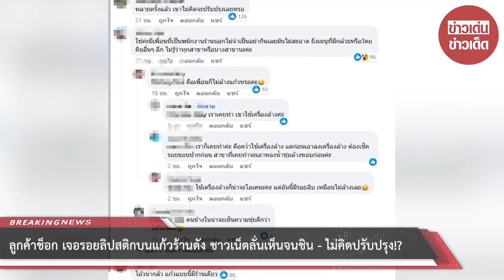ลูกค้าช็อก เจอรอยลิปสติกบนแก้วร้านดัง ชาวเน็ตลั่นเห็นจนชิน - ไม่คิดปรับปรุง!?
00:00 - Intro
00:10 - News
01:00 - Minute